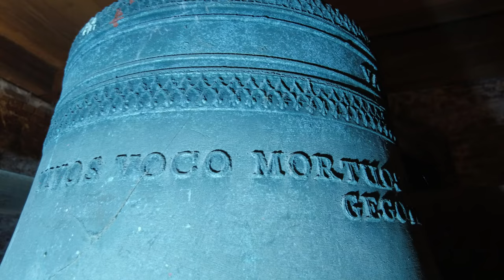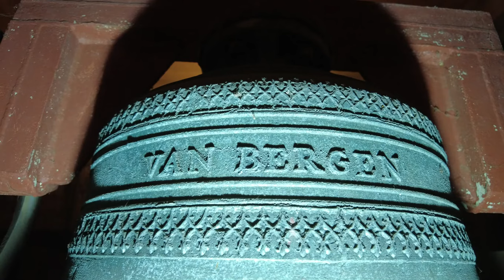Muiderberg, kerkklok Kerk aan Zee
391) De kerkklok van de Kerk aan Zee te Muiderberg!
Vrijdag 20 januari 2023, 10:00 uur

0:00 Intro met dronebeelden in de verse sneeuw
0:50 Foto's kerkklok
1:30 Luiden kerkklok

De kerk is niet vermeld in Klokkenvordering 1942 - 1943 van H. J. van Nieuwenhoven. Andere documentatie heb ik niet kunnen vinden. Derhalve kan ik niets melden over eventuele vooroorlogse luidklokken. Duidelijk is dat de huidige klok vrij laat na de Tweede Wereldoorlog is gegoten.

De huidige kerkklok werd gegoten door Van Bergen uit Heiligerlee in 1955 en heeft de slagtoon c2. Ze wordt geluid middels een cilindermotor, die tijdens het luiden nogal last bleek te hebben van de kou en daardoor er niet in slaagde de klok voortdurend aan twee kanten te laten slaan. Het opschrift is hieronder opgenomen.

VIVOS VOCO MORTUOS PLANGO MUIDERBERG A.D.1955
GEGOTEN 19_12_''55

Met dank aan de heer De Boer!